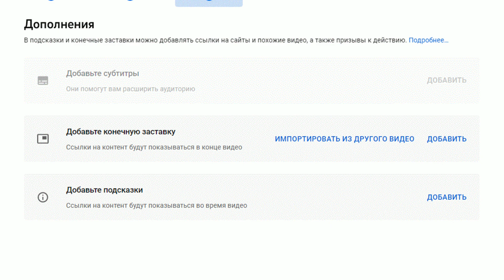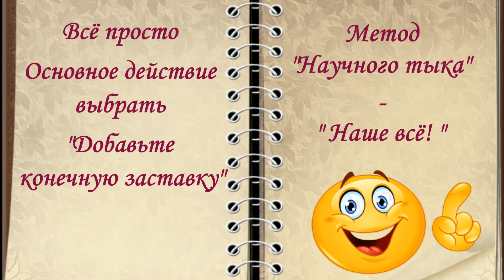ДЕЛЮСЬ ФИШКАМИ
Добрый день!
Показываю , как добавить
в конечную заставку желаемое видео.
Последовательность действий я сфотографировала,
вы их видите на экране.
Мне нравится этот своеобразный рекламный
элемент от ютуб.